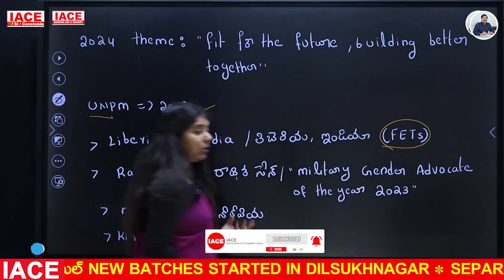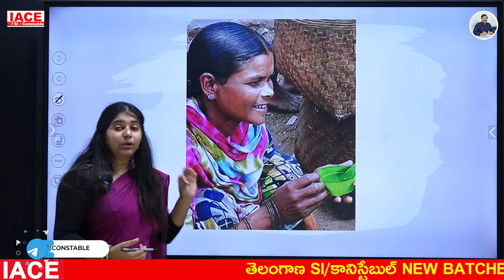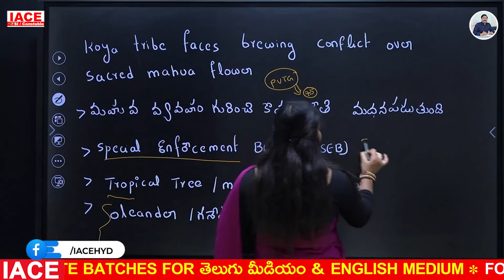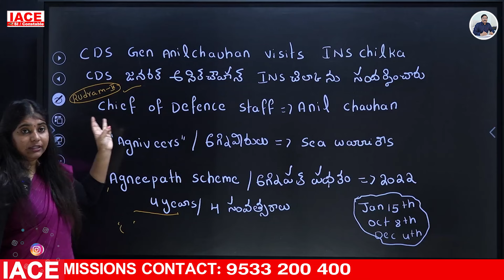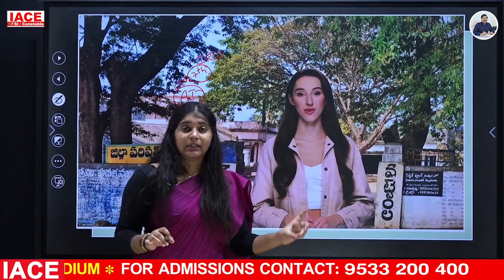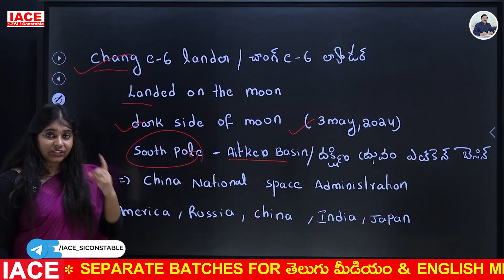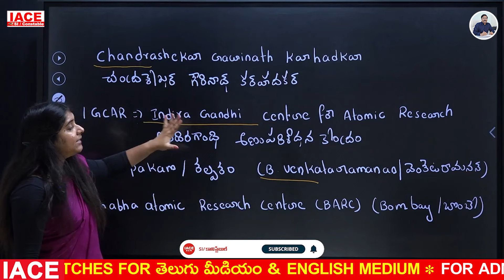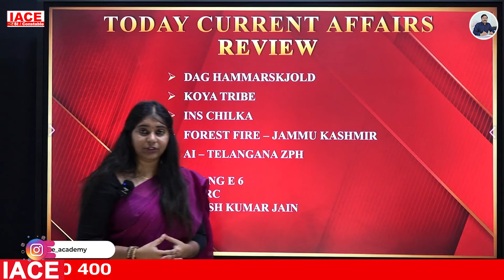June 4th 2024 కరెంట్ అఫైర్స్ | Today Current Affairs | DAILY CURRENT AFFAIRS in Telugu | IACE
Any Queries Contact At:
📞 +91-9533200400